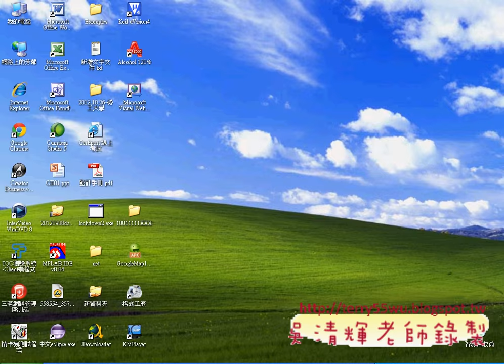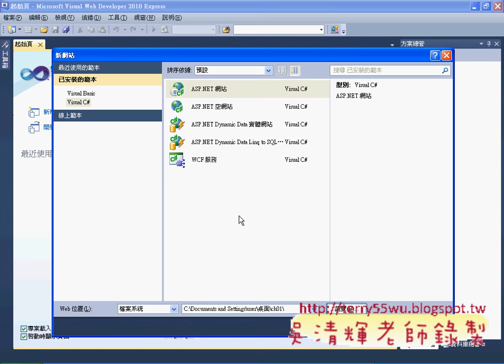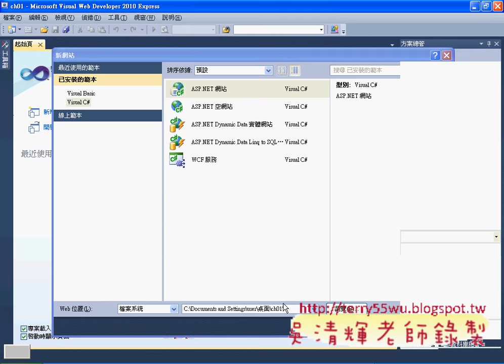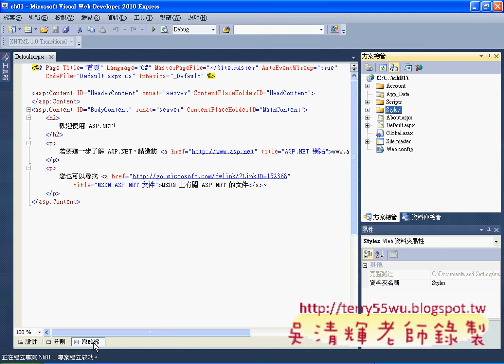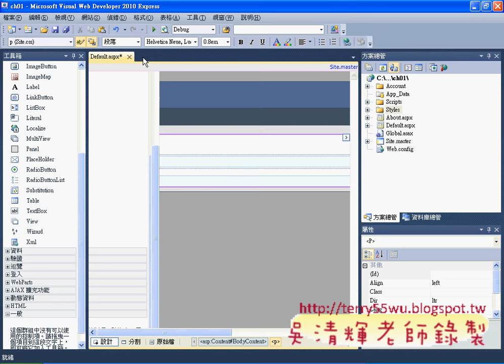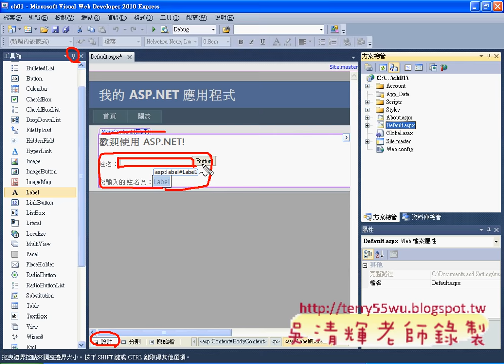01 ASP NETC#第一個練習